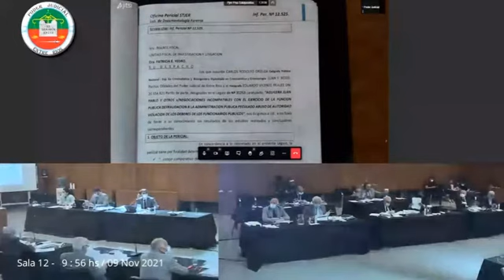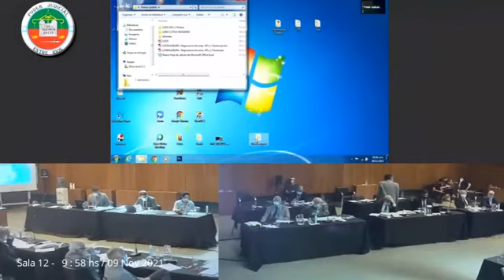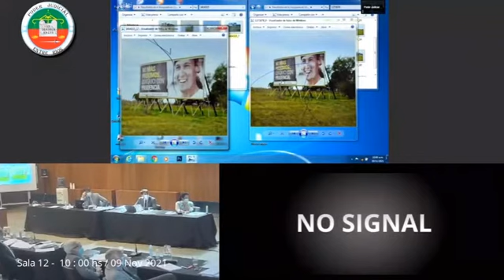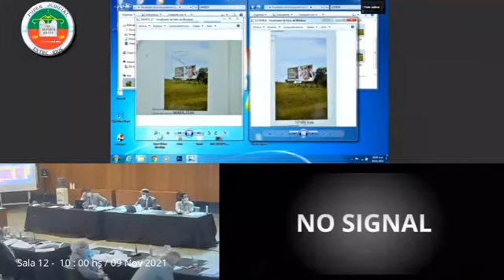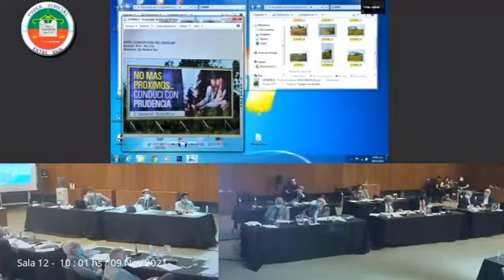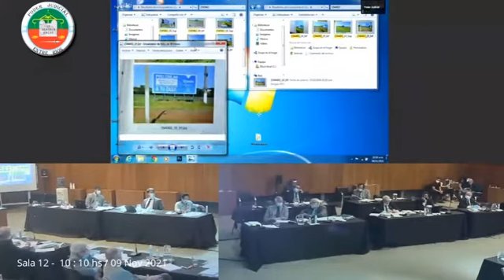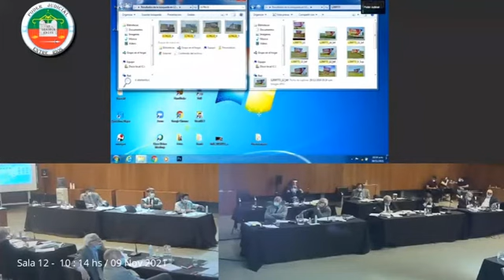Perito Juan Rossi habló de fotos duplicadas y adulteradas en certificación